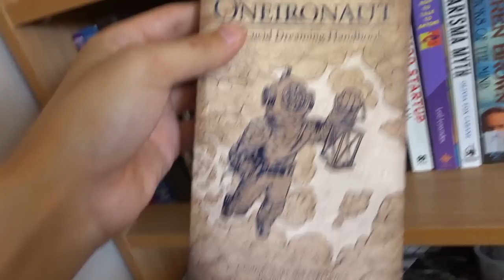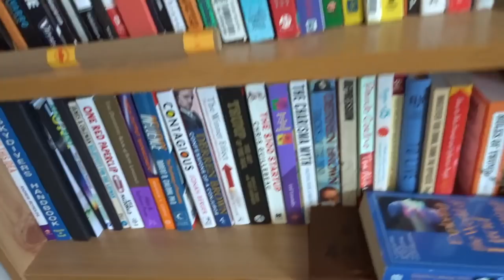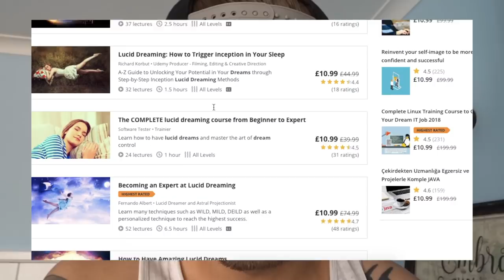Expert Lucid Dreamer Reveals How They Learned To Control Their Dreams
✨ A few people have been asking me how I learned to lucid dream and what I read. This is a summary of the books I use, the courses I've taken and how I've taught myself to lucid dream. I also talk about my lucid dreaming Udemy course in this video which you can find here: